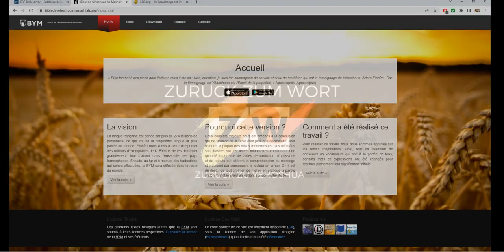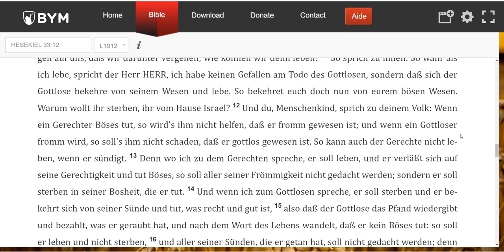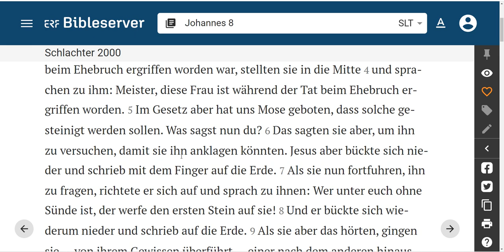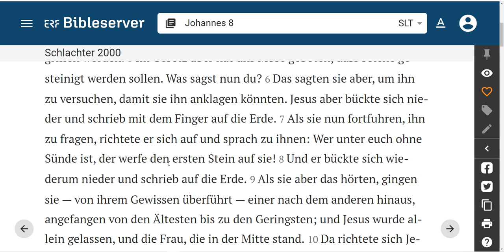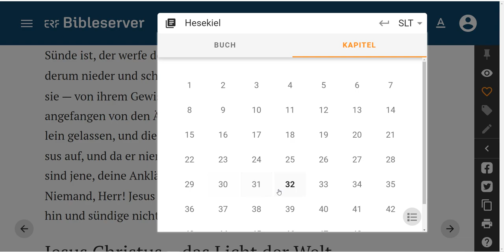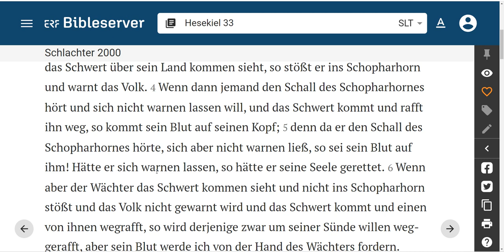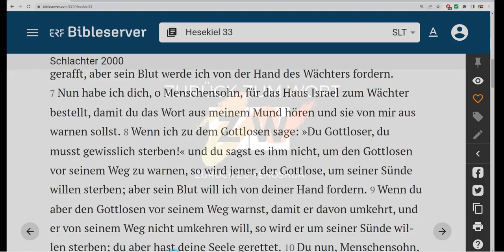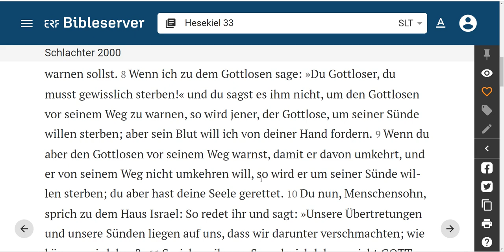Bereit zu steinigen 🇩🇪